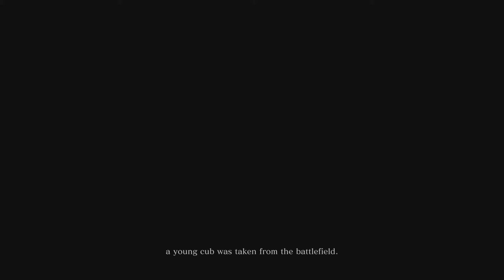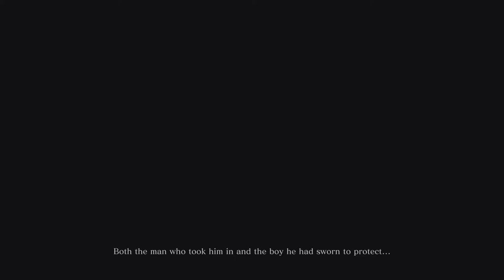Sekiro Shadows Die Twice - Part 1 - The Noble Shinobi - Let's Play [BLIND]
Sekiro has arrived and throws us, as the shinobi named Wolf, head first into the bloody but mystical Ashina region with a mission of loyalty and revenge. Let's face it, this is going to be hard as nails.